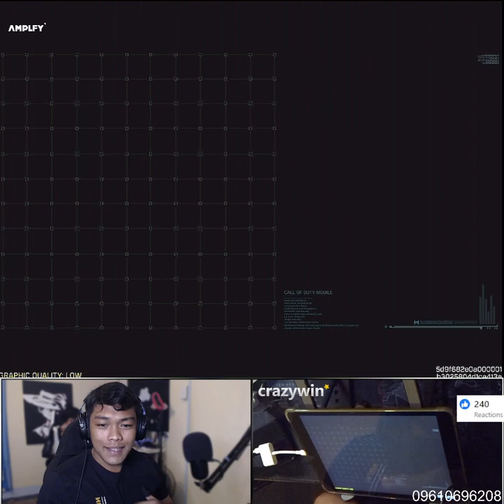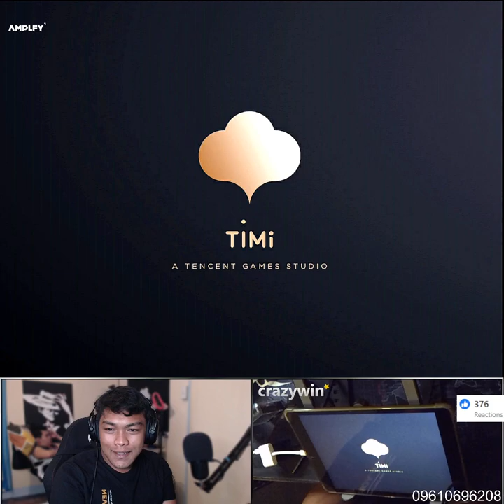BUKOD SA RYTEC ANO PA MAS MAGANDANG SNIPER BUKOD SA RYTEC ANO PA MAS MAGA 574099171418079